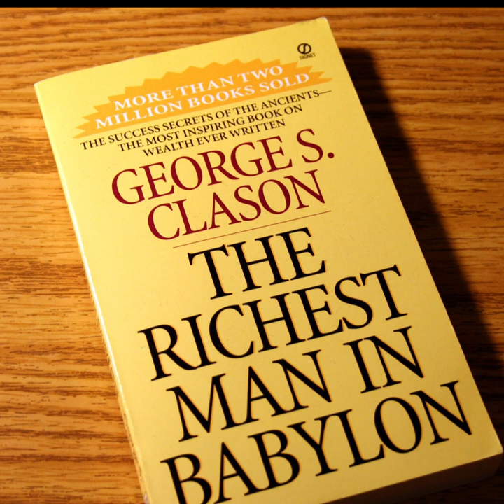Mastering Wealth: The Timeless Secrets of The Richest Man in Babylon - ELI 212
Hello, Everyone👏 Welcome to the ELI 212 Channel. I'm back with another amazing video. Today, I'll be talking about a fascinating topic. In this, we are going to The Mastering Wealth: The Timeless Secrets of The Richest Man in Babylon - ELI 212

In this captivating video, we delve into the timeless wisdom of "The Richest Man in Babylon," a renowned book written by George S. Clason. Join us as we embark on a journey through the secrets of financial success and explore the principles that have captivated readers for generations.

The Richest Man in Babylon" takes us back to ancient times, offering a collection of parables and stories set in the fabled city of Babylon. These tales are filled with invaluable lessons on personal finance, wealth creation, and financial freedom, which remain as relevant today as they were centuries ago.

⏺As we summarize the key insights from the book, you'll discover the fundamental principles that the wealthiest individuals throughout history have followed to build and sustain their fortunes. From the power of saving and investing to the significance of budgeting and living within your means, this video presents a comprehensive overview of the book's core teachings.

🟪Learn how to make your money work for you through the concept of compound interest and the importance of diversification. Uncover the secrets of acquiring and maintaining wealth, including the art of negotiating, wise investment decisions, and the value of surrounding yourself with knowledgeable advisors.

🟨Through engaging visuals and insightful commentary, we bring to life the wisdom of "The Richest Man in Babylon," leaving you inspired and equipped with practical strategies to take control of your financial future. Whether you're a seasoned investor or just starting your journey to financial independence, this video offers valuable insights that can transform your approach to money management.

🟩Join us on this enriching exploration of "The Richest Man in Babylon" and discover the keys to unlocking financial prosperity and long-lasting wealth. Don't miss out on the opportunity to learn from the timeless wisdom that has stood the test of time, empowering generations to achieve financial success and abundance.

Get ready to embark on a transformative journey toward financial freedom with "The Richest Man in Babylon.

✅RELEVANT SEARCH 👇
⏺Financial success secrets from Babylon's richest man
⏺Ancient financial wisdom in The Richest Man in Babylon
⏺The Richest Man in Babylon principles of wealth accumulation
⏺Personal finance tips inspired by The Richest Man in Babylon
⏺Achieving financial mastery through The Richest Man in Babylon